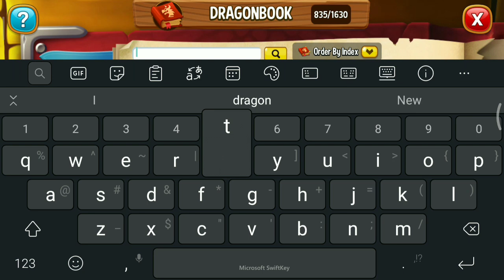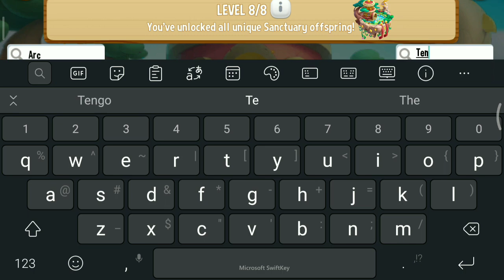Breeding Legendary Dragon With Heroic Dragon 2022 ! Dragon City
I breed my old legendary dragon with my old Heroic dragon in 2022!